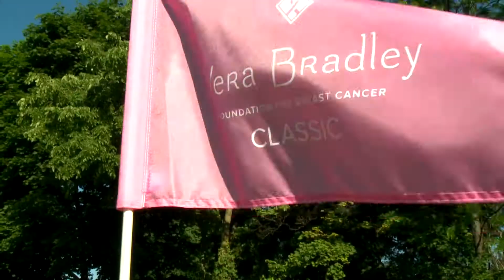2018 VERA CLASSIC